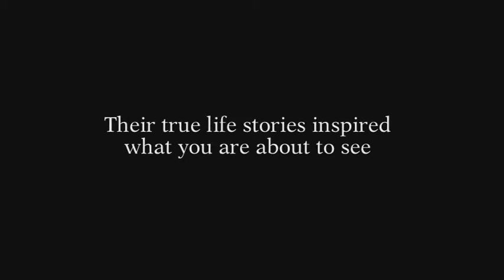Silent Voices (feat. Music by Damian Coldwell)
A docudrama about domestic violence in Britain for the Community Channel. Written by Barbara Gorna directed by Charles Harris and produced by Paul Atherton for Simple TV.  It was released as a DVD in 2008 to raise funds for the charity NCDV (National Centre for Domestic Violence)

Broadcast in April 2005